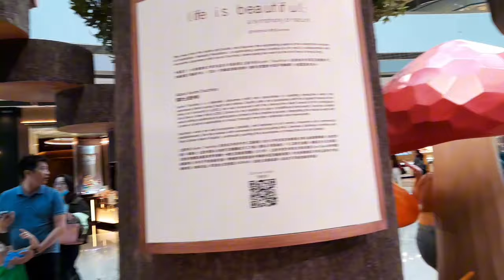Melodic Woodland | IFC MALL | Central hongkong